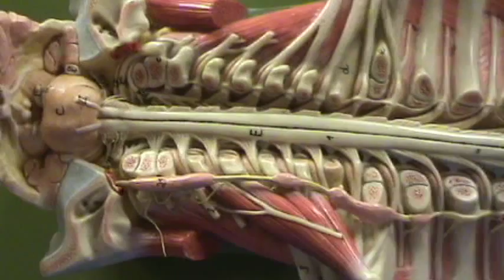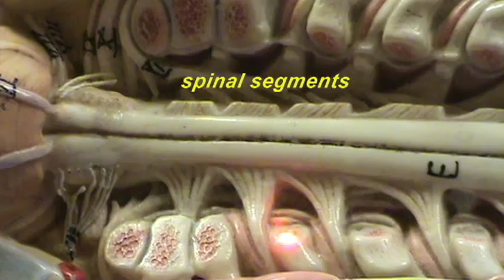Long. Spinal Cord Model - Spinal Nerves and Segments